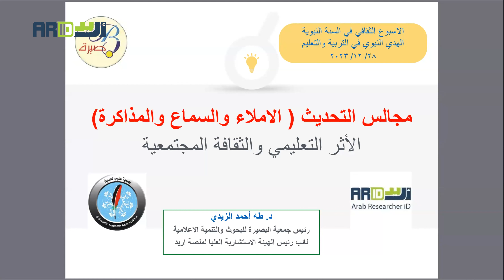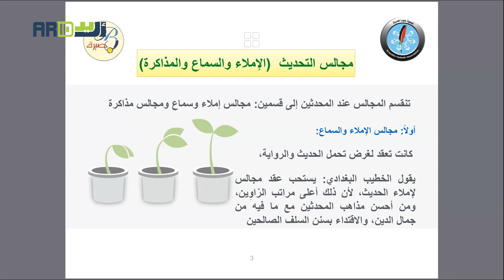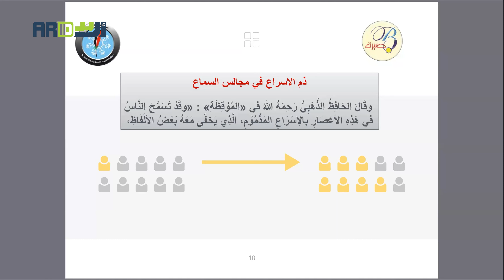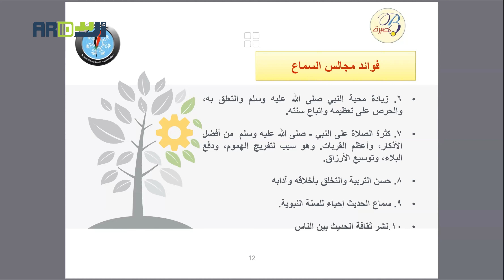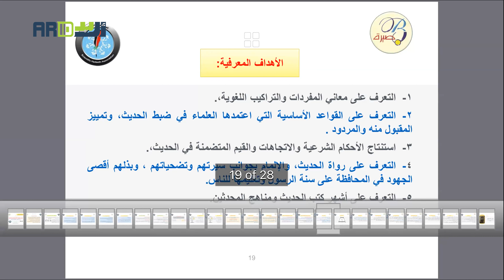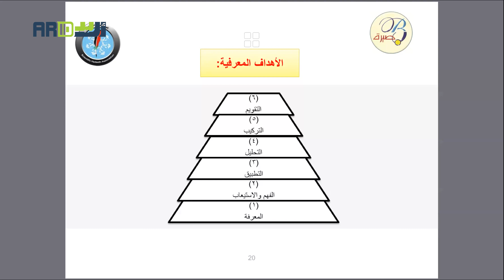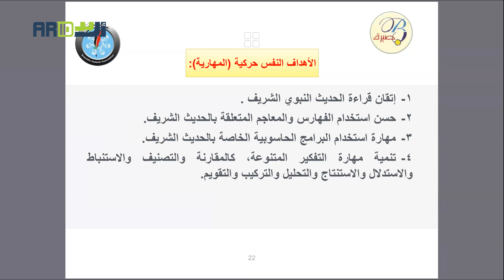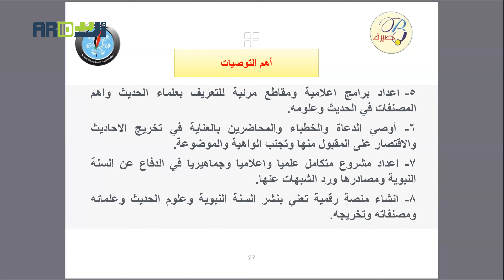مجالس التحديث (الإملاء والمذاكرة والسماع) الأثر التعليمي والثقافة المجتمعية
وضمن فعاليات الأسبوع الثقافي في السنّة النبوية ...
أقيمت المحاضرة بعنوان: مجالس التحديث (الإملاء والمذاكرة والسماع) الأثر التعليمي والثقافة المجتمعية
للدكتور طه أحمد الزيدي
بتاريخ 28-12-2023